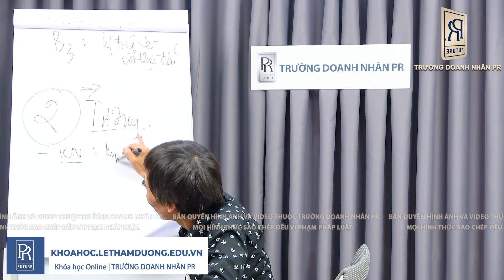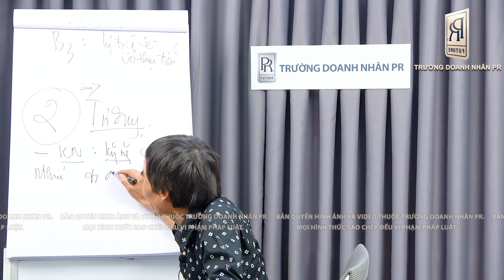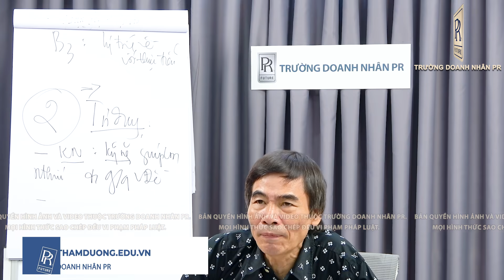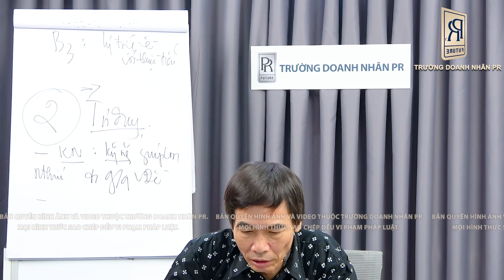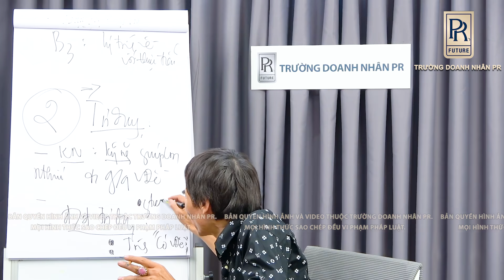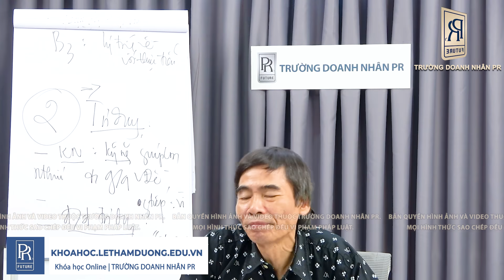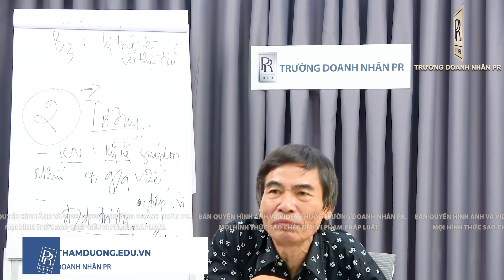KỸ NĂNG TƯ DUY| TS LÊ THẨM DƯƠNG MỚI NHẤT NĂM 2023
✪ KÊNH YOUTUBE CHÍNH THỨC DUY NHẤT CỦA TS LÊ THẨM DƯƠNG:
- SUY NGHĨ
- NHẬN THỨC
- QUAN SÁT
- TƯ DUY